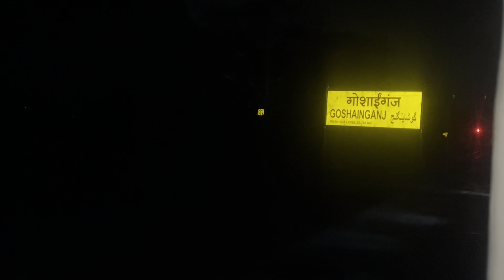Part-2 || kashi to Ayodhya Dham 🙏🏻🚩